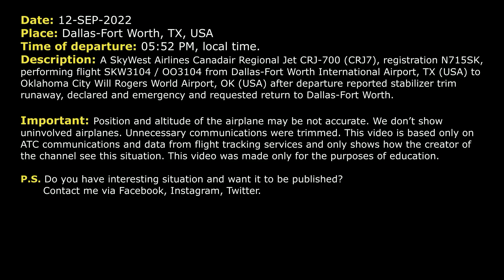Stabilizer trim runaway. SkyWest CRJ-700 declared an emergency after takeoff from Dallas. Real ATC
THIS VIDEO IS A RECONSTRUCTION OF THE FOLLOWING SITUATION IN FLIGHT:

12-SEP-2022. A SkyWest Airlines Canadair Regional Jet CRJ-700 (CRJ7), registration N715SK, performing flight SKW3104 / OO3104 from Dallas-Fort Worth International Airport, TX (USA) to Oklahoma City Will Rogers World Airport, OK (USA) after departure reported stabilizer trim runaway, declared and emergency and requested return to Dallas-Fort Worth.

Timestamps:

00:00 Description of situation
00:17 Departure
00:31 SkyWest 3104 reported the problem
01:03 SkyWest 3104 declared an emergency
02:39 The pilot reported souls and fuel on board
03:37 The pilot started the approach
05:46 SKW3104 contacted the Tower

HOW I DO VIDEOS:
1) I monitor media, airspace, looking for any non-standard, emergency and interesting situation.
2) I find communications of ATC unit for the period of time I need.
3) I take only phrases between air traffic controller and selected flight.
4) I find a flight path of selected aircraft.
5) I make an animation (early couple of videos don’t have animation) of flight path and aircraft, where the aircraft goes on his route.
6) When I edit video I put phrases of communications to specific points in video (in tandem with animation).
7) Together with my comments (voice and text) I edit and make a reconstruction of emergency, non-standard and interesting situation in flight.